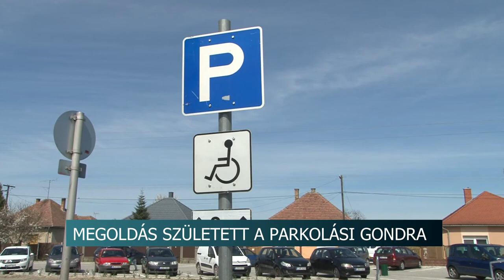Parkoló építés - Tolna 20200415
Elkészült Tolna egyik legforgalmasabb csomópontján az a  parkoló, mely feloldotta  azt a helyzetet, mely az autók baleset veszélyes és szabálytalan várakozásából eredt. A 35 gépkocsi befogadására alkalmas beállóhoz a város a területet biztosította, míg a boltot üzemeltető vállalkozó volt a kivitelező.